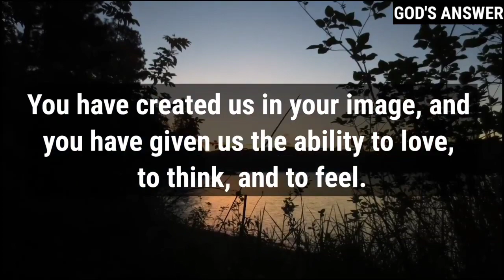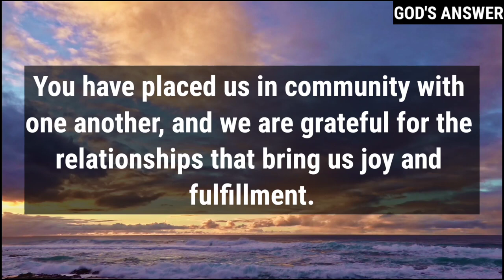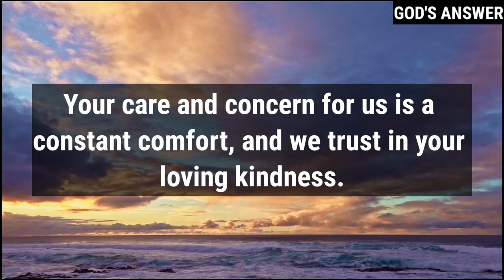🔴 Jesus: Last Day | DMFY-150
This Video Includes All These Searches👇
1.  God Message for you today
2. God's Message for me
3. God jesus message
4. Urgent Message from god
5. God's Message for you
6. Jesus Message
7. God Message
8. God's Message
9. Message for God
10. God Message today
11. God Blessing Message
12. God thought
13. Message from the universe
14. Universe Message
15. Lord Message
16. God say to me
17. Urgent god Message
18. Law of attraction
19. God helps
20. Jesus christ
21. Faith quotes
22. bible quotes
23. God say